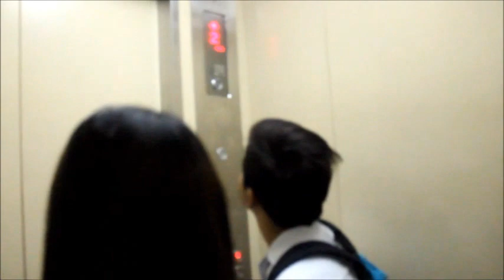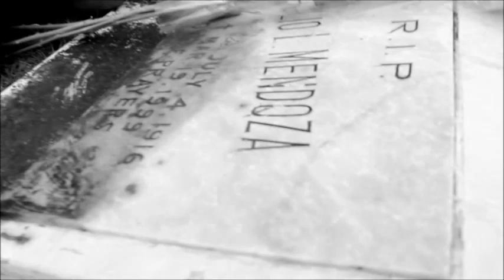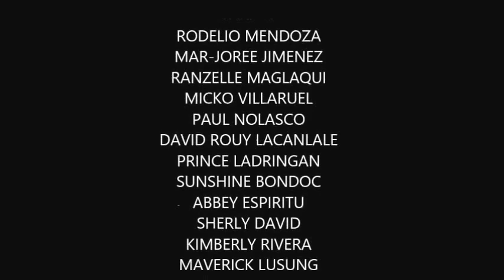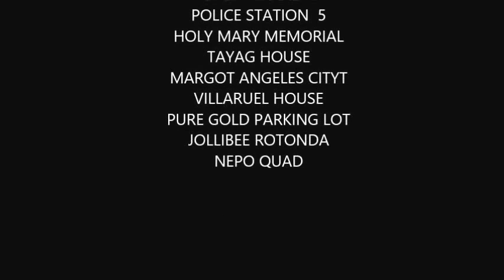The Final Repentance